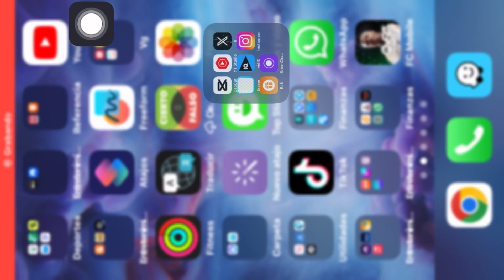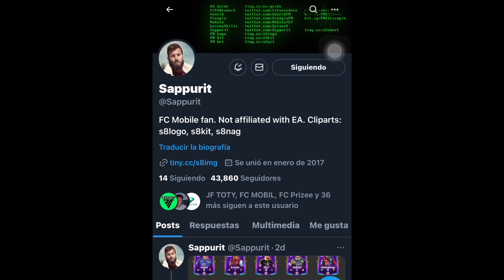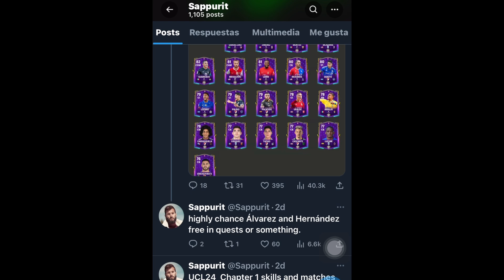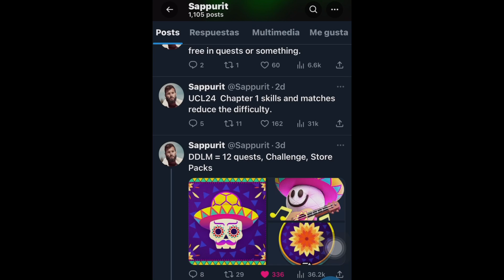YA PODRÁS JUGAR EL EVENTO DE DÍA DE MUERTOS JUGADORES GRATIS ? 🤔 FC MOBILE 24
Como jugar Fc Mobile
Como subír de nivel
Como desbloquear Mercado
Ligas misiones
Puntos de fundador
Fintas
Intercambio Giroud portero delantero
Así es asi se juega sobres game Play